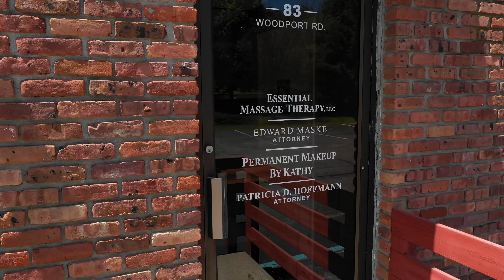83 Woodport Road Sparta NJ